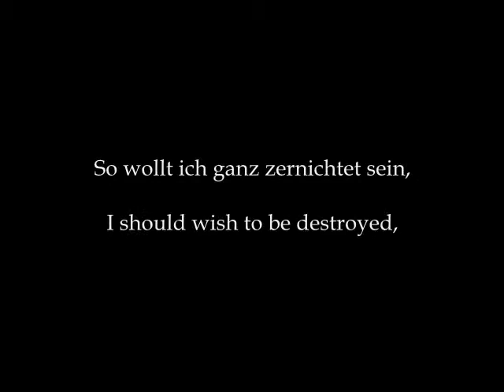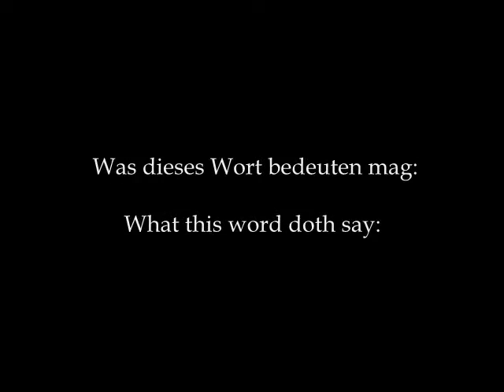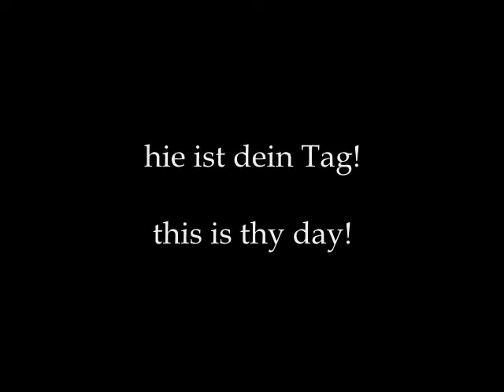Martin - Monologues from "Jedermann" Nr. 4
"Jedermann" is a play by Hugo von Hofmannsthal based on the medieval morality play "Everyman". Written in 1911, it is performed every year at the Salzburg Festival. The Swiss composer Frank Martin (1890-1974) set to music six monologues from Hofmannsthal's "Jedermann" for baritone and orchestra between 1943 and 1949.

The fourth monologue is a song of despair, bringing to a head the tendencies towards funeral march that have run through the earlier songs.

So wollt ich ganz zernichtet sein,
 Wie an dem ganzen Wesen mein
 Nit eine Fiber jetzt nit schreit
 Vor tiefer Reu und wildem Leid.

 Zurück! Und kann nit!
 Noch einmal!
 Und kommt nit wieder!
 Graus und Qual!
 Hie wird kein zweites Mahl gelebt!

 Nun weiß die aufgerissne Brust,
 Als sie es nie zuvor gewußt,
 Was dieses Wort bedeuten mag:
 Lieg hin und stirb, hie ist dein Tag!

I should wish to be destroyed,
If not every fiber of my being
Cry out in deep repentance
And fierce suffering.

Back, back! Impossible!
Once more!
Come never more,
Torment and fright,
I will not live a second time.

Now knoweth the wounded breast
As never before.
What this word doth say:
Lay down and die, this is thy day!

Frank Martin conductor